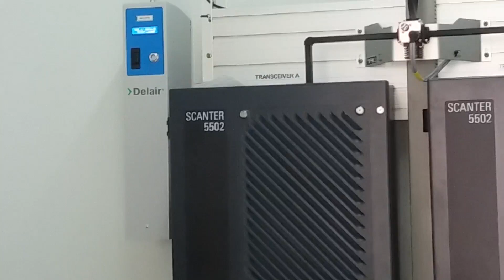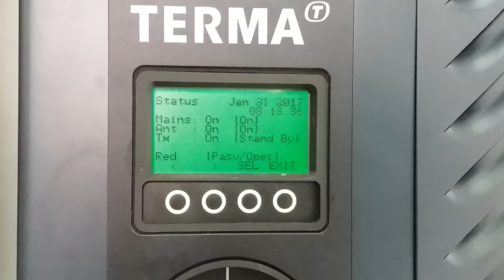TOWER RADAR BANDARA SEOTTA - INDONESIA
Bravo Tower
Jl. Raya Narogong KM 16,5 No. 88
Ds. Limusnunggal Kec. Cileungsi Kab. Bogor 16820

Mobile :
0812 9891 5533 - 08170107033 : Frinoto